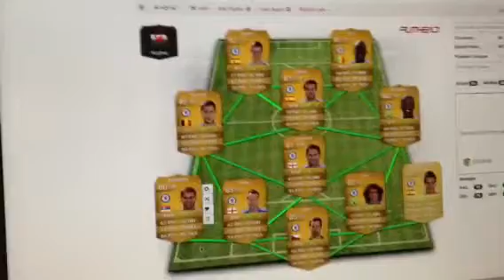My Chelsea fut head team